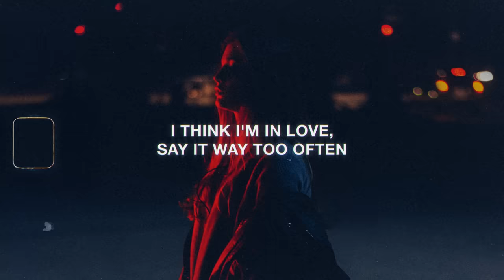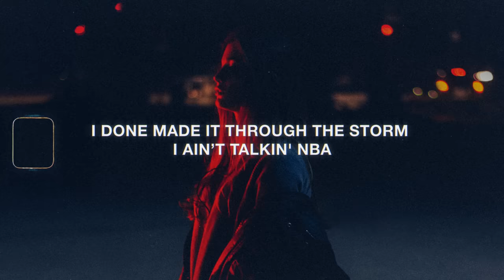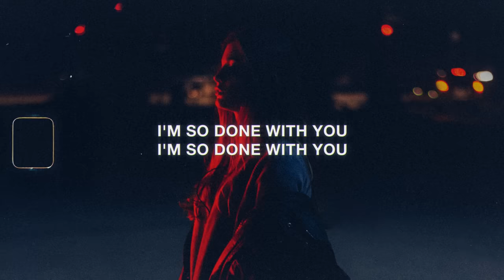LXST - Exhausted (Lyrics)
Lyrics for "LXST - Exhausted"

[Chorus]
I think I'm in love, say it way too often
I can't play these games, think I'm switching up the offense
See me in LA, I be movin' cautious
I can't feel no pain rolling up, I'm so exhausted
I be so exhausted, woah-oh ay, woah-oh ay, ay, ay

[Verse 1]
I close my eyes, I see the vision
All this weed done got me lifted
Pull a 4 and I finish tonight
I told my momma that I'm wit it
Got the cause like that's my kitchen
Middle finger to these b*tches up high
'Cause I'mma do it my way, sick just ' like the flu aye
Shawty said she love me, I told her "Who are you?", ay
I ain't with that lame shit send shots up at your brain b*tch
All these n*ggas talkin', f*ck what they all sayin'
GTA I'm wasted, lately I've been anxious

[Bridge]
I'm so done with this fake sh*t, I'm so done with you
I'm so done with you
Woah-oh, woah-oh, mm, mm
I be so exhausted

[Verse 2]
I'mma rollin' another blunt, yeah
Getting lost I'm never found
Guess I'm never good enough for these b*tches in my town
I don't really give a f*ck, I'm a king like where my crown
Can't think about tomorrow cause it all gon' hold me down
I done made it through the storm
I ain’t talkin' NBA
Momma knew I'd be a star, momma look who I became
I got Von up on the phone, said he touched down in LA
I'ma get it how I get it, I ain't changed up with the fame
And I put it on my name

[Pre-Chorus]
Fake sh*t, slowly I've been wasted
I'm so done with this fake sh*t

[Outro]
Ooh, ooh, ooh
You done hold me down, for the last time